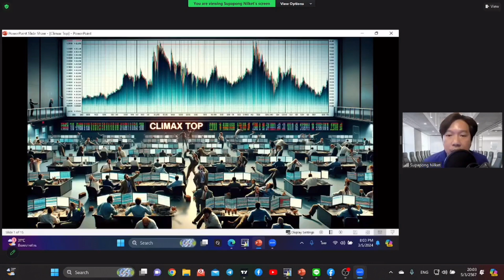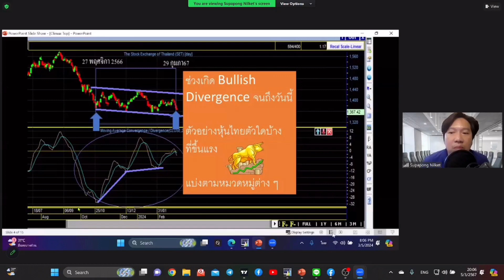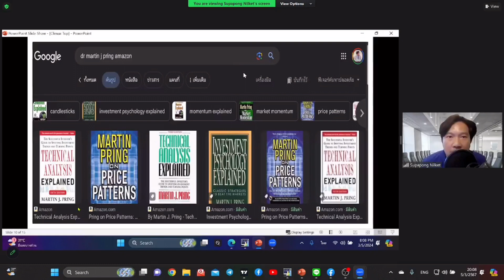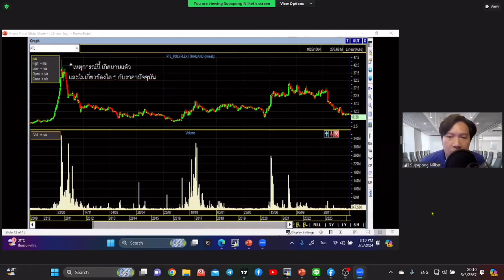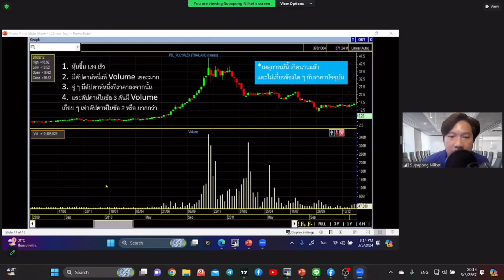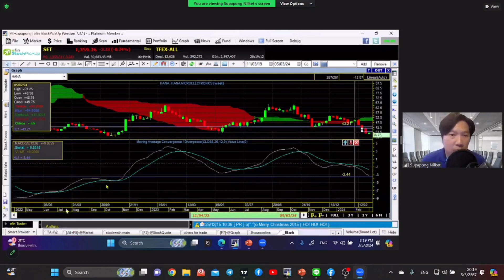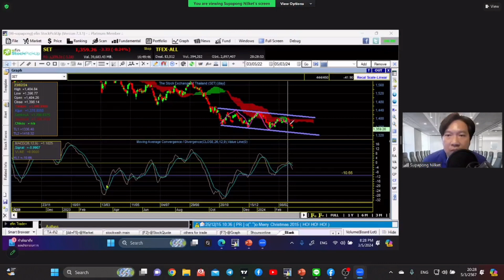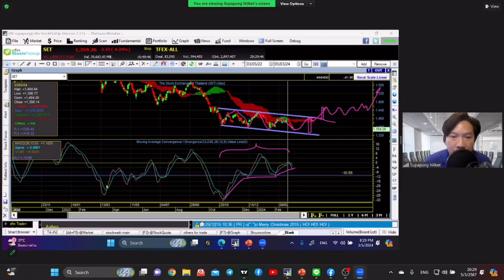คุยเรื่องหุ้นสายกราฟแบบสบายๆ EP86 “ Climax TOP "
คุยเรื่องหุ้นสายกราฟแบบสบายๆ EP86 “ Climax TOP " โดยเพจ หุ้นพลิกชีวิต สุภาพงษ์ นิลเกษและ พี่เปี๊ยก แมงเม่าสำราญ ติดตามชมได้ทุกวันพฤหัสบดี 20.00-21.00